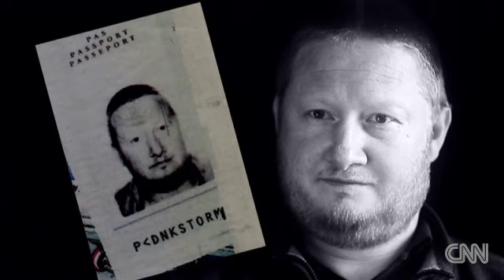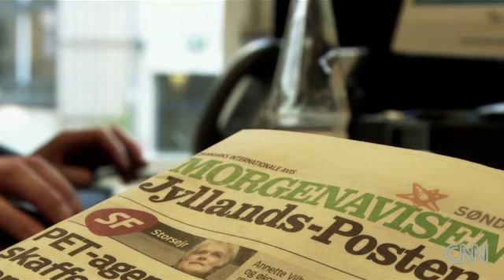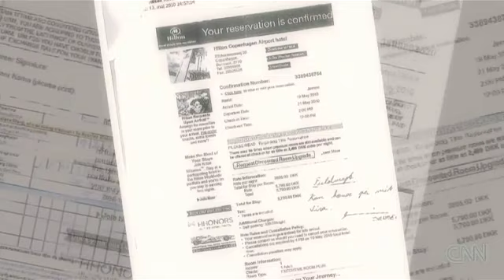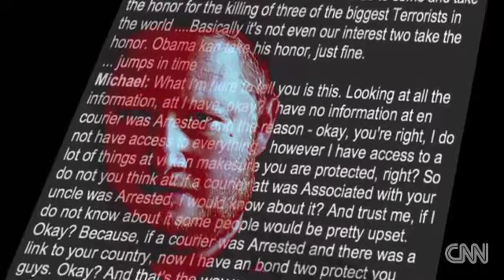Triple Agent Storm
CNN's Nic Robertson investigates claims by a Danish biker-turned-Muslim convert that the CIA paid him $250,000 to recruit a European bride for al Qaeda operative Anwar al-Awlaki, as part of a plot to kill him.

The Danish biker and the trail that led to al Qaeda's most wanted

From the archives:

Deadly blast rocks Yemen military base (CNN, Oct 19, 2012):
"At least 15 Yemeni troops were killed and more than a dozen injured when suspected al-Qaeda militants attacked a heavily guarded government military base in southern Yemen Friday, security officials said."

Security official for U.S. Embassy in Yemen killed (CNN, Oct 12, 2012):
"A security official with the U.S. Embassy in Yemen was shot dead on his way to work Thursday, Yemeni officials said.The killing of Qassim Aqlan, a Yemeni national, bears the hallmarks of al Qaeda, the officials said.Al Qaeda in the Arabian Peninsula has been blamed for numerous attacks in Yemen."

Drone strikes kill 5 suspected al Qaeda fighters in Yemen, officials say (CNN, Oct 4, 2012):
"Three U.S. drone strikes killed five suspected al Qaeda militants after hitting two vehicles in Yemen's southern Shabwa province, two local security officials told CNN Thursday.The first strike killed three militants in al-Saeed district, the officials said. The other two strikes were in nearby Aal Mahdi district -- with the first one missing its target, and the second killing the other two militants, they added."

In Yemen, protests mask diverse views on anti-Islam video (CNN, Sep 19, 2012):
"Many Yemenis ... have been provoked by media reports about a film called "Innocence of Muslims" that maligns the Prophet ... Last week, hundreds of protesters gathered in front of the U.S. Embassy in the capital, Sanaa, and broke in. Clashes between security forces and demonstrators left at least four protesters dead and more than 30 people injured"

4 killed as Yemeni police, demonstrators clash at U.S. Embassy (CNN, Sep 13, 2012):
"Anger over a film that denigrates the Prophet Mohammed spread to Yemen, where four protesters died Thursday during clashes with security forces outside the U.S. Embassy"

Yemeni defense minister survives car bombing (CNN, Sep 11, 2012):
"Yemen's defense minister survived an apparent assassination attempt Tuesday when a car bomb exploded near a building he was leaving ... Eleven people were killed when the bomb exploded in the center of Yemen's capital, Sanaa, including six of the minister's guards, two government officials said."

Al Qaeda in the Arabian Peninsula's second in command killed, Yemen says (CNN, Sep 10, 2012):
"Yemeni forces have killed Said al-Shihri, second in command of al Qaeda in the Arabian Peninsula, the Yemeni Defense Ministry said Monday. An official military website cited a senior source saying al-Shihri was killed in an operation in Hadramawt Valley."

5 suspected al Qaeda militants killed in Yemen drone strike, officials say (CNN, Sep 5, 2012):
"Five suspected al Qaeda members were killed Wednesday in a drone attack on a terrorist hideout in Yemen, three security officials in the restive Middle Eastern country said.The suspected U.S. strike targeted a hideout in the village of Al-Ain in Yemen's southern Hadramout province, the officials said."

Saudi Arabia arrests suspected militants, state media reports (CNN, Aug 26, 2012):
"Authorities in Saudi Arabia have disrupted a terrorist cell in Riyadh and arrested at least half a dozen suspected militants ... The purported leader is a Saudi citizen while the others are from Yemen."

14 Yemeni soldiers killed; officials blame al Qaeda (CNN, Aug 18, 2012):
"Fourteen troops were killed and seven others injured Saturday in an ambush of Yemen's headquarters of the intelligence service in Tawahi, Aden, the defense ministry and three local security officials said."

Official: Yemeni militants infiltrated Egypt before Rafah attack (CNN, Aug 18, 2012):
"Ten Yemeni militants infiltrated Egyptian soil two months ago and trained local Jihadi cells in the Sinai peninsula, a security official said Friday ... The Yemeni militants were smuggled into Sinai from Sudan ..."

Yemen elite forces attack Defense Ministry, source says (CNN, Aug 14, 2012):
"Hundreds of Republican Guards loyal to Yemen's former president attacked the Defense Ministry building ... a Defense Ministry official said. Four people were killed and nine others injured in the attack, said the official"

Officials: Dozens killed in suicide attack at Yemen wake (CNN, Aug 5, 2012):
"A suicide bomber blew himself up at a wake in southern Yemen on Saturday night, killing more than 45 people and wounding at least 41, the interior ministry said."